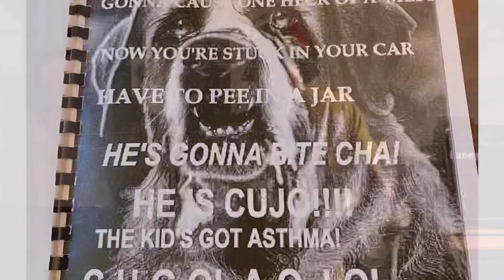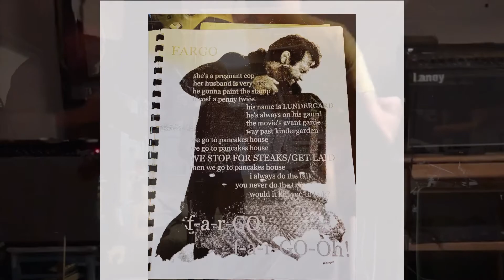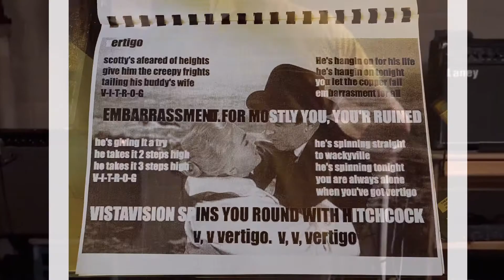Vertigo (April 2022 RUFF MIX)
VERTIGO